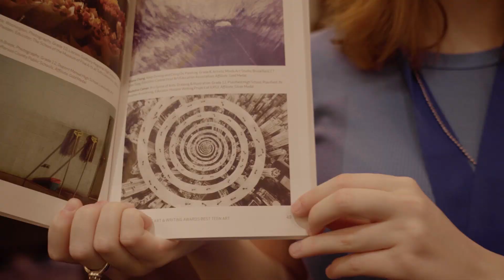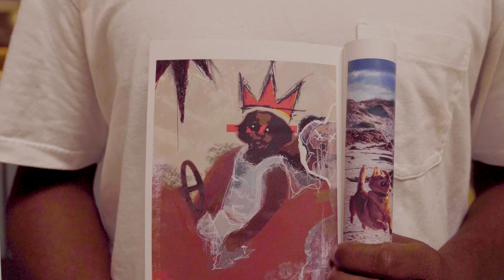Awards Week 2023 Recap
The Scholastic Awards celebrated the 100th class of National Medalists during Awards Week, June 6-9, in New York City! From opening the stock exchange in Times Square to creative workshops and panels to the National Ceremony celebrating creative teens and their educators, the week was full of exciting events and moments that will last a lifetime.